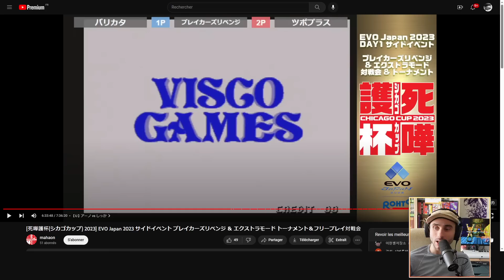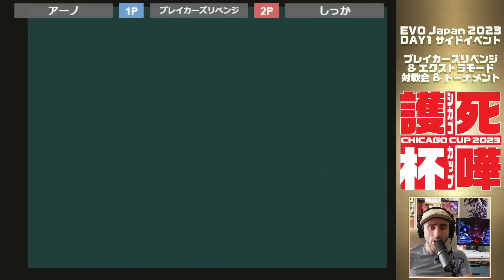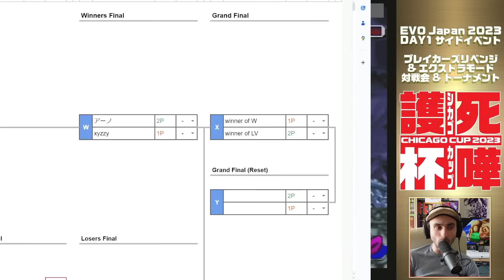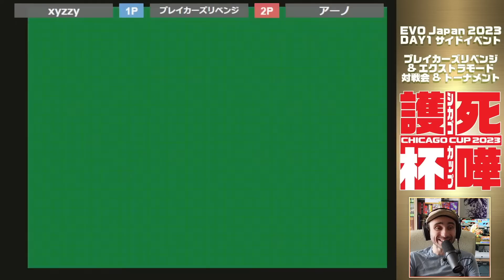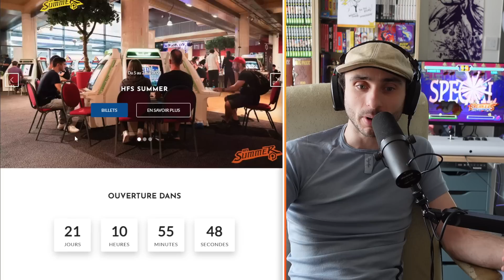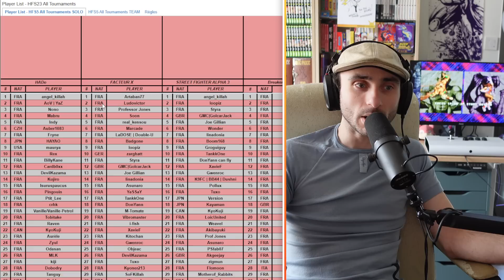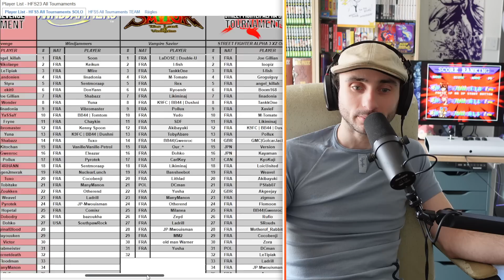BREAKERS REVENGE - EVO JAPAN 2023 - MPSTP